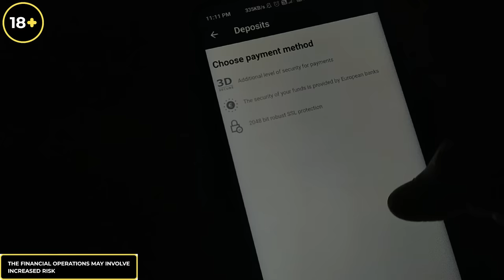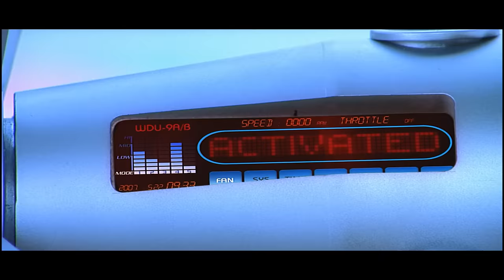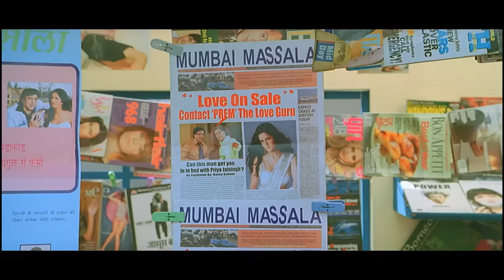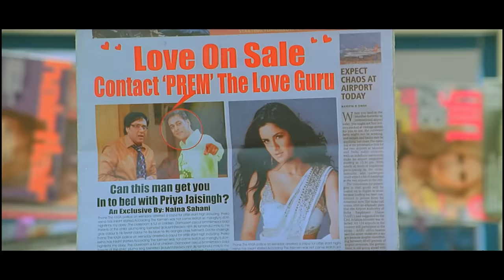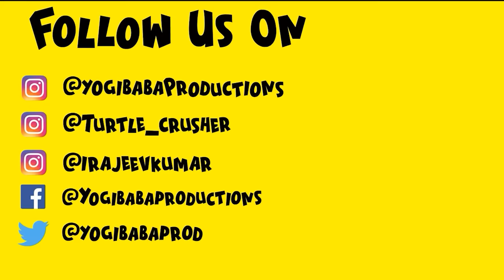Partner : REWIND | YBP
Participate in Binomo The World Trading Cup ‘21, starts on 13th of December, register now

Partner : REWIND | Yogi Baba Productions

Written By: Yogesh Sharma, Rajeev Kumar
Voice By: Rajeev Kumar
Edited By: Yogesh Sharma, Siraj Saifi
Background Score:  Rajeev Kumar
Mixing & Mastering: Anmol Kapoor